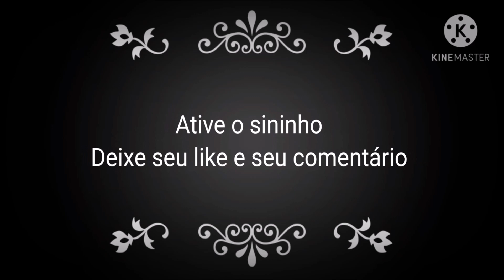Tapete de Crochê com Bico Russo para o encaixe do pé do vaso sanitário!! 🧶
Olá meu nome é Leila Matos, a aula de hoje é o Tapete de Crochê com Bico Russo para encaixe do pé do vaso sanitário!!!

Material: 210 gramas de barbante ordem 06, 01 flor e agulha para  crochê 3,5 mm

Medida: 48 cm x 48 cm

Aceito encomendas, envio para todo território nacional. 📭📦

Aguardo vocês 🧶🤗🤝🏽

Bjos Leila Matos 🧶🤗💋